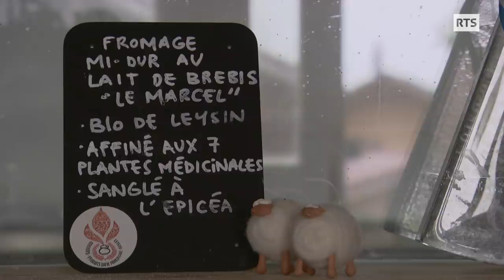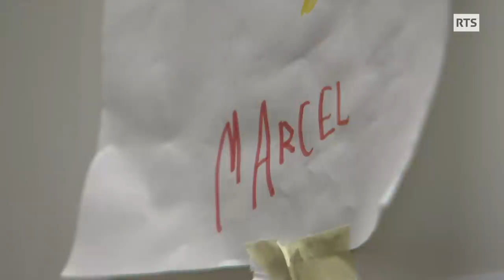Éleveur de brebis atypique, Yves fabrique des fromages bio à l’arôme de ses montagnes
Éleveur de brebis atypique, Yves fabrique des fromages bios à l’arôme de ses montagnes

La ferme Barroud de Leysin, c'est une longue histoire familiale. Mais Yves – grand voyageur baroudeur et qui n'aime rien faire comme tout le monde – n'a repris la ferme qu'à 34 ans. Il n'a pas fait comme ses aïeux, pas comme son papa. Il a gardé les vaches pour la viande, mais a acheté des brebis laitières. Il est devenu fromager: maître es-transformations. Son crédo, le bio à l'arôme de ses montagnes. Malgré tous ces changements, la transmission entre pères et fils se fait en douceur, dans une continuité filiale toute d'amour et de respect.

Éleveur de brebis, Yves fabrique des fromages bios à l’arôme de ses montagnes

« Yves, affineur baroudeur » un reportage de Sabine Kennel

Images : Catherine Schwyzer
Son : Patrick Blache
Montage : Elisa Gardini
Réalisation : Sabine Kennel
Illustration sonore : Ariane de Montmollin
Etalonnage : Nadine Podwika
Sono : Benoît Meyer

Avec la participation de:
Yves Barroud – Ferme Barroud, ateliers en Crettaz, produits Bio de montagne
Jean-François Barroud
Marcel Barroud
Elisa Grigori - La Guintzette
Martin Burrus – De Bleu Fromagerie Vésenaz/GE

Nous remercions:
Famille Barroud
Jean-Marc Udriot - syndic Leysin

Avec le soutien :
Remontées mécaniques Télé Leysin (Tlml)

Lieux de tournage: Leysin, Prafandaz, Forêt du Suchet